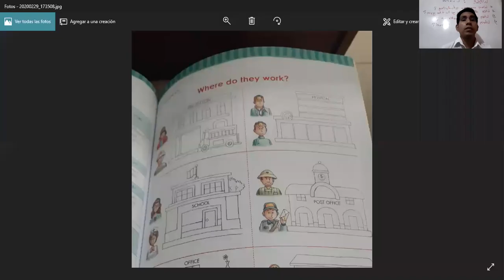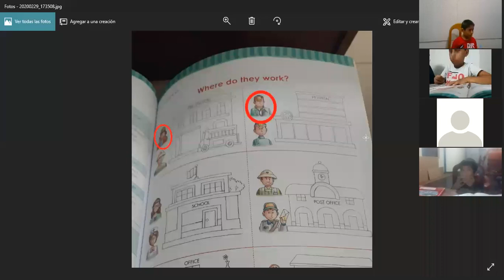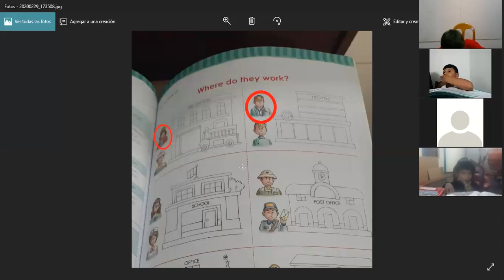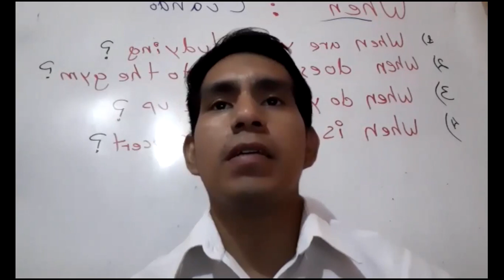5 añitos sem3 set pt2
5 añitos sem3 set pt2